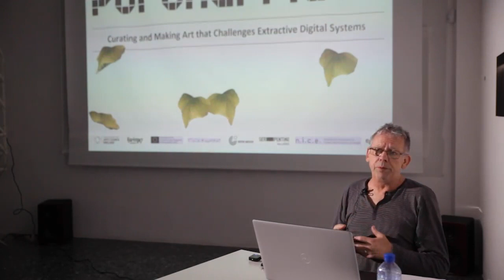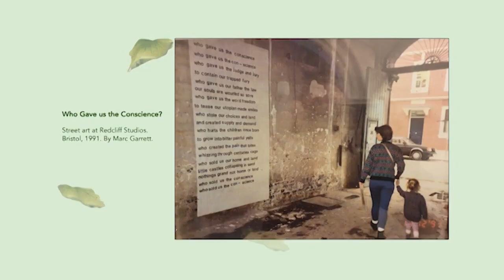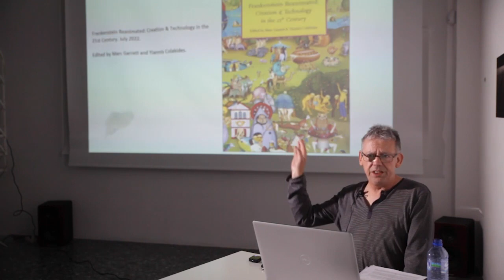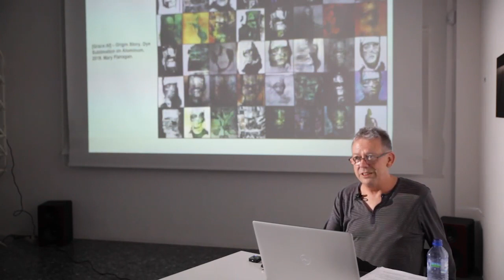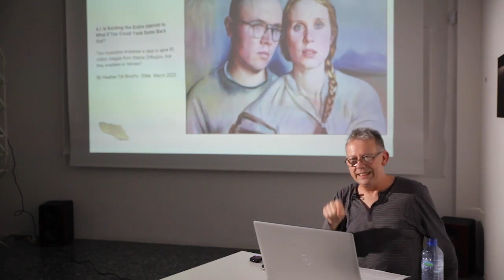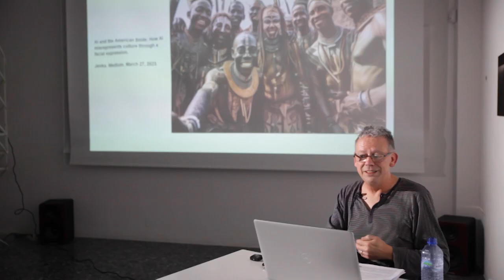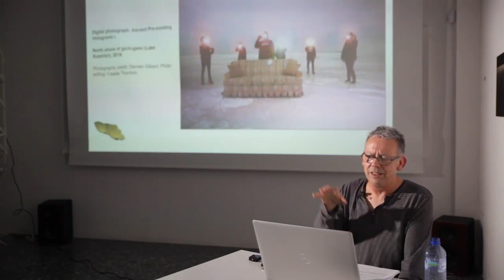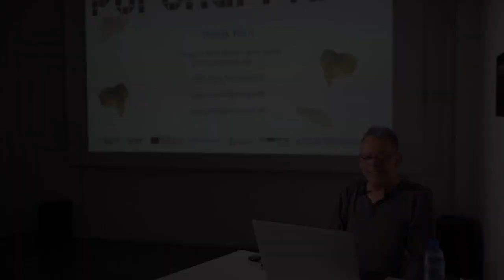Marc Garrett: Curating and Making Art that Challenges Extractive Digital Systems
Elite groups constantly channel our social interactions, cultural identities, and interests on their behalf. The narratives and stories of who we are have become distorted, filtered, and engineered following the needs of marketing companies, accepted historical canons, mainstream news media, the military, numerous corporations, and nation-states. Truth, like everything else, is a commodity; it is not a right. The highest bidder owns truth and fact; if you can afford it, you can create, alter and sell mass misinformation to millions.

Our data is harvested and scraped through social media platforms and web browsers. Mass data extraction extends further, involving questionable social engineering and poverty. Amy E. Wendling reminds us that "Machine fetishism is a product of technological alienation" and that the financial crash in 2008 should have warned us of the disastrous effects of machinic alienation." OpenAI, the company behind ChatGPT, for its chatbot paid Kenyan workers less than $2 an hour to filter through tens of thousands of "toxic data" and graphic details of NSFW (not safe for work) content such as child sexual abuse, bestiality, murder, suicide, torture, self-harm, and incest. AGI (Artificial general intelligence) introduces new forms of appropriation to the world with technologically based hierarchies reproducing the "ideas of innate supremacy" born "since the days of empire and colonialism." The uncritical emergence of a hyper-enthusiastic submission and mass use of AI resembles land grabbing by the powers that be and desperation by artists, academics, curators, designers and technologists using it to feel relevant in an ever-changing world, at whatever cost. However, blind devotion to reconfirming privileged world views "where the immediate vulnerability of millions of ordinary people counts as nothing" is building an even worse, uneven future and reconfiguring a stronger positioning for a 'super race.'